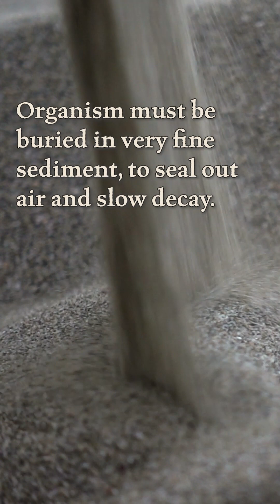Worried about the naughty list?🎄😈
Learn why some ancient organisms turned into coal, and others became fossils!